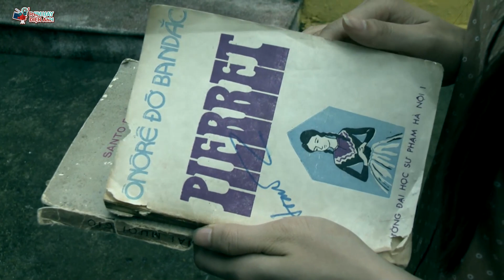Một Thời Khổ Cực - Tập 5 | Phim Việt Nam Xưa Hay Nhất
Phim PhimVietNam Tất cả các phim trên kênh "Phim Hay Điện Ảnh" đều được phát sóng độc quyền và thuộc bản quyền của BH Media vui lòng không reup!